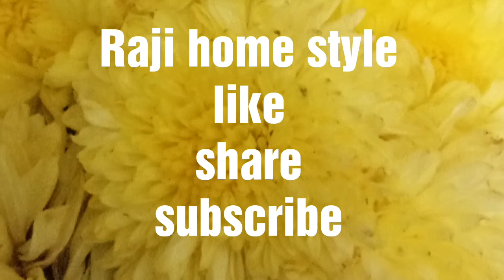How to do Papaya Fruit Facial For Glowing Skin/Papaya Face Pack/ Papaya Fruit Facial for Glowing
Hai
Friends,
Raji home style is one of the Telugu online channel.
today Raji home style share the video Papaya face mask.
Boppay face pack
Pappaya face pack
Boppaya face mask
papaya face pack for glowing skin
papaya face mask for skin whitening
boppaya facials
papaya fruit facial
boppaya face mask
Some of papaya facial secrets are given in this video.